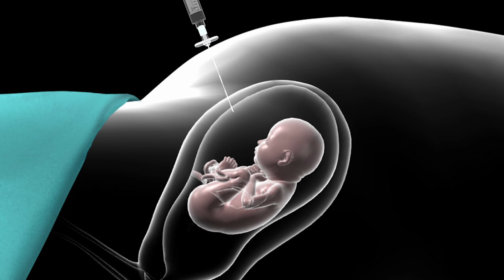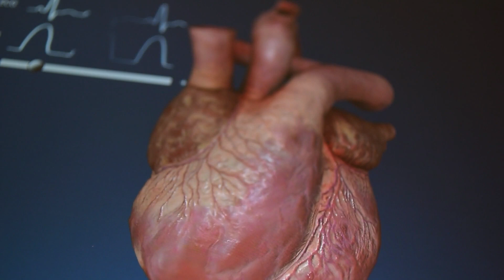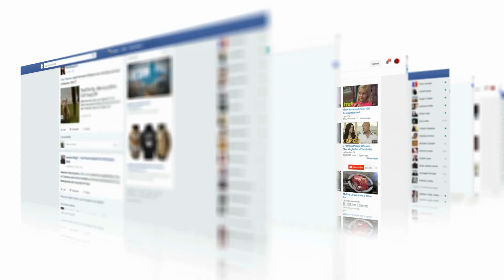The Tiny Girl who fought Progeria with a Smile. This is What Happened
The miracle of bringing a child into the world is truly one of nature’s wonders. However, being pregnant is not all sunshine and roses. Unfortunately, sometimes mothers-to-be are confronted with things no one would want to go through. Michelle was pregnant and all was going quite well. Weeks went by and her belly started to show. She was happy. But when she got to 20 weeks, something concerning happened. I have to warn you that today’s stories are beautiful, but will probably also make you sad. Let’s have a look at The Tiny Girl who fought Progeria with a Smile. This is What Happened…